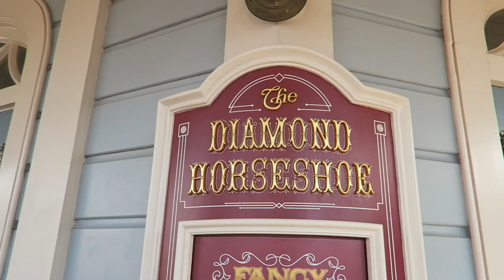Rock the Dots Minnie Mouse Sendoff Celebration! | Disney Springs, Hollywood Studios, & Magic Kingdom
Get ready to celebrate Sarah's fashion icon, Minnie Mouse! Disney Parks put together quite the send off for the newest icon to receive a star on the Hollywood Walk of Fame in California. We hope you love our take on the days events, from Starbucks and merchandise at Disney Springs to her convertible exit at Hollywood Studios. We end our weekend at the Magic Kingdom, taking it slow and getting excited for our trip to Chicago this week.